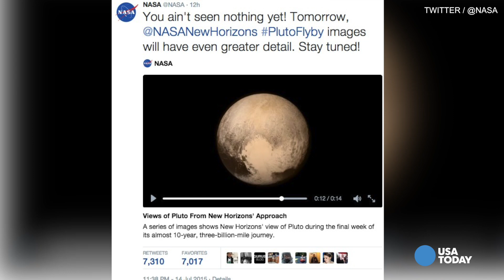Twitter, Colbert react to Pluto pictures... hilarity ensues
Twitter had some creative responses to the new pictures of Pluto and Neil Degrasse Tyson defends the planet's status as a dwarf planet against an emotional Stephen Colbert.